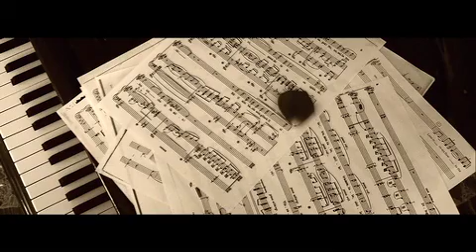"Flor de otoño" (Homenaje a Mari Trini, 2010)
Poema escrito por la poeta F. M. Usero como inicio a su libro "Por tí, Mujer" en homenaje póstumo a Mari Trini